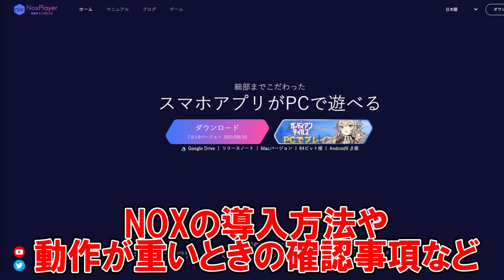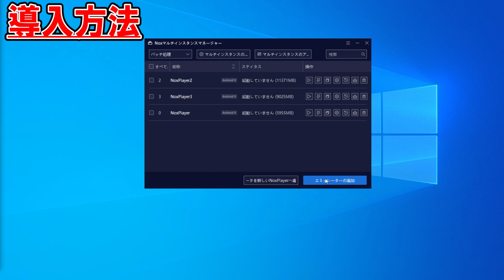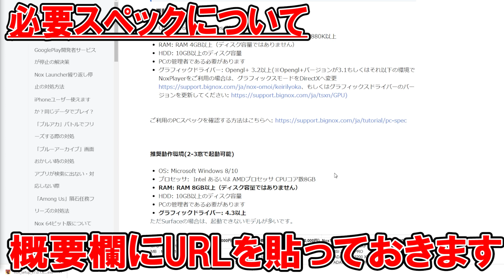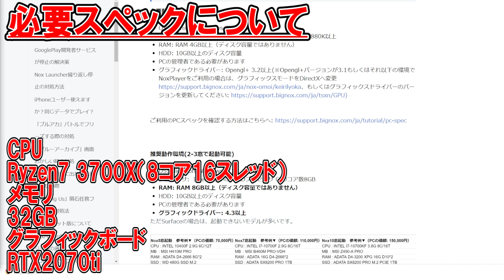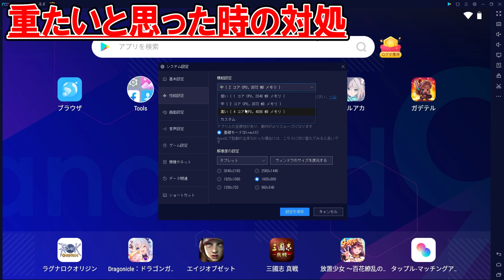【ガデテル】エミュレーターの導入方法と動作が重いときの対処法【ガーディアンテイルズ】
▼NOXプレイヤーダウンロードページ